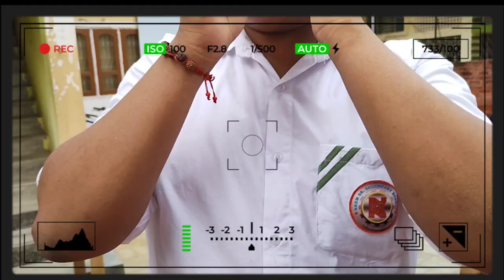Hearty welcome to the students of class xi(2023-25) || NKEM Senior Secondary School|| JORHAT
Hearty welcome to the students of class xi(2023-25)